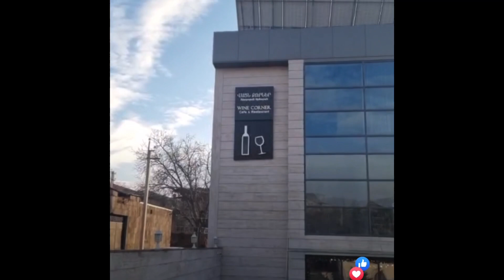Ռոմանի հերթական բացահայտումը